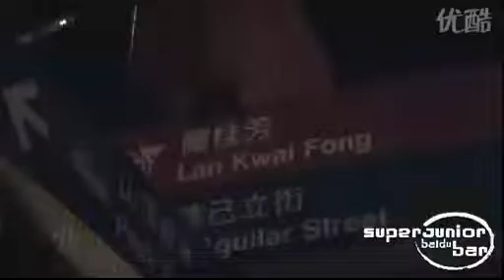Boys in City Season3-HongKong-P1 (3-5)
Credit by SUPERJUNIOR吧@Baidu
ReUp by InhyungThai